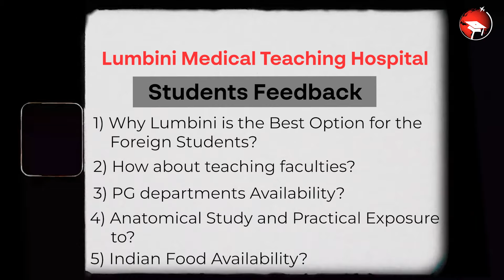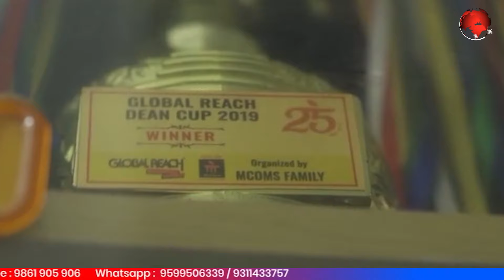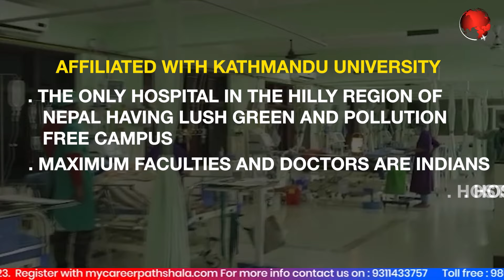LUMBINI MEDICAL COLLEGE STUDENT FEEDBACK & CAMPUS TOUR | LIVE WITH INTERNS | MYCAREERPATHSHALA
Lumbini Medical College, Palpa, Tansen, Nepal is a pollution-free zone with a green lush campus in the hilly region of Nepal. The campus is the only hospital in the hilly area of Nepal catering to maximum health services to the large population of the area. LMCL is very near the Indian border of Sanouli (Gorakhpur). Students can find the fees on the very lower side comparing Private and Deemed colleges in India. The best part of the college is the Hospital infrastructure and patient flow. OPD is also very rich in terms of patients and specialised services are provided for all chronicle diseases. All the latest machinery is available in the hospital.
 Students aspiring to be a Doctor in India don't find it feasible to comply with the high tuition fees therefore it's better to consider Lumbini, Nepal. Admission seat booking is going on, you can fill out Google Form to register with MyCacreerPathshala-

BE AWARE OF FAKE SEAT BOOKING IN B P KOIRALA & KUSMS, NEPAL | REALITY OF ADMISSION PROCESS | MCP |